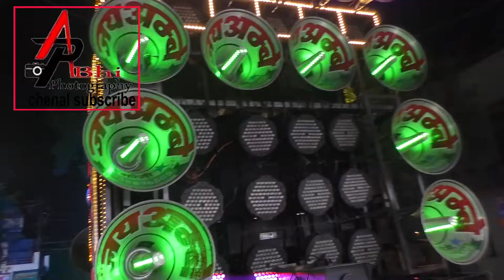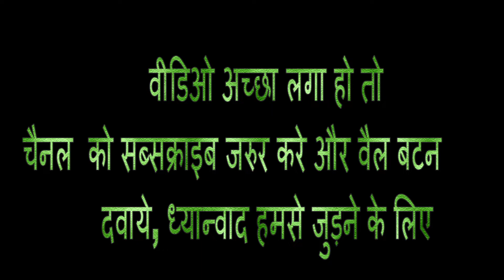देहाती शादी मे लड़का लड़की ने किया हाथ पकड़ के डांस तो हुआ ये.....